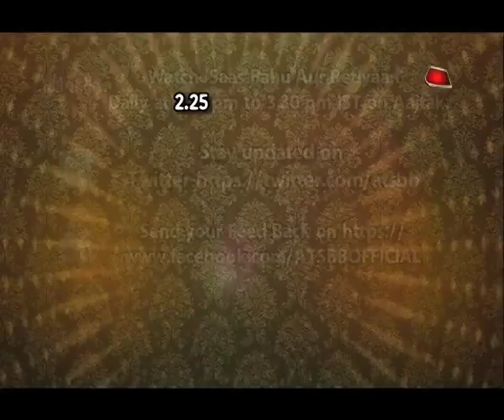Naamkaran: Avni BURST OUT On Media!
Checkout why has Avni burst out her anger on media people in this video..